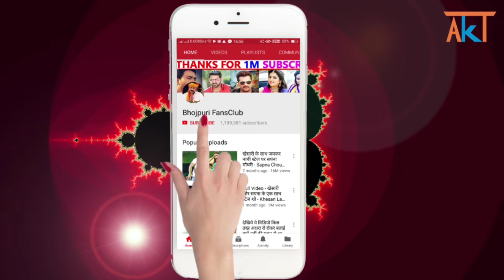Khesari Lal को लगा झटका Pawan Singh ने दिखाया अपना पावर Bhojpuri Latest News 2020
Credit & Thanks : - WWR Bhojpuri